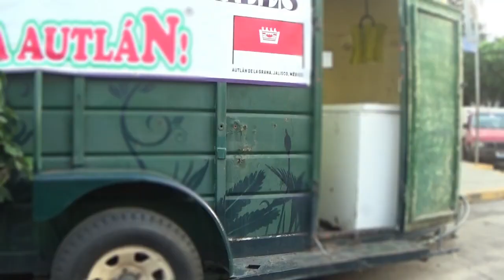SEMANA 2. // PROBLEMAS AMBIENTALES: EL RUIDO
EL RUIDO ES UN PROBLEMA AMBIENTAL QUE AFECTA NUESTRO SISTEMA NERVIOSO Y PUEDE LLEGAR A OCASIONAR LESIONES EN NUESTRO SISTEMA NERVIOSO CENTRAL.

DEBEMOS APRENDER A CONTROLAR LOS RUIDOS QUE NOSOTROS MISMOS GENERAMOS PARA TENER UN AMBIENTE Y NUESTRO ORGANISMO MÁS SANO.

HASTA LA PRÓXIMA ENTREGA.